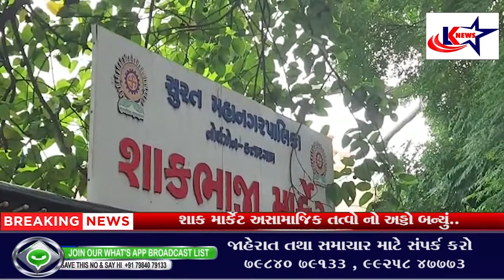Surat :સુરતના કતારગામમાં બનેલું શાક માર્કેટ ઉપયોગના અભાવે બન્યું અસામાજિક તત્વોનો અડ્ડો